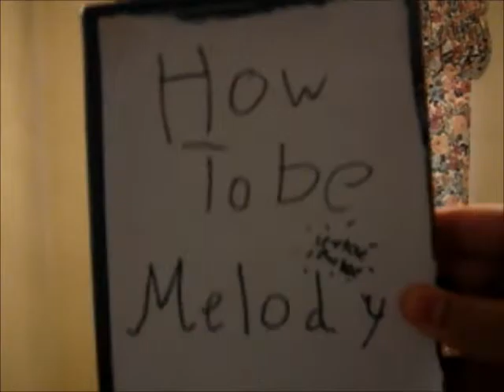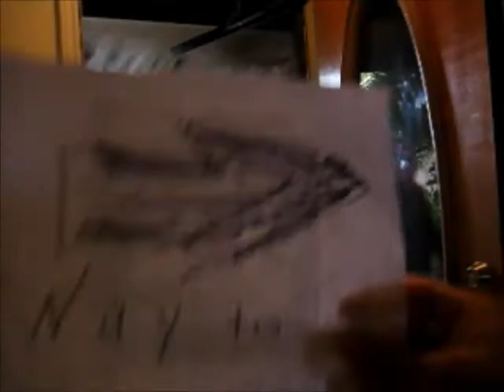How to be Melody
This is a video made my me and my friend Tora5firetiger as a birthday present for our friend Melody (that's Himeka101 to YOU!).  Melody actually is a really good artist, writer and singer... but she is afraid of dogs for no good reason. :\  I apologize for smiling incessantly.  That's why I'm only intersted in voice acting.  'Cuz I'm a smiler.  0.o  If you don't get that thing about the handbag and the t.v. remote, you obviously haven't read the extras of Ouran High School Host Club.  This video was based on Nigahiga's How to Be... series!  Happy birthday, E-Chan, we love you!
Cast: SneezingSquirrel, Tora5firetiger, and Sumaki the Dog (aka Ferocious Beast) Bloopers coming soon!  And also... I would never actually wear that shirt. *cough* Make sure to watch the vid HERE, too . Tora-Chan has lots of fun videos.